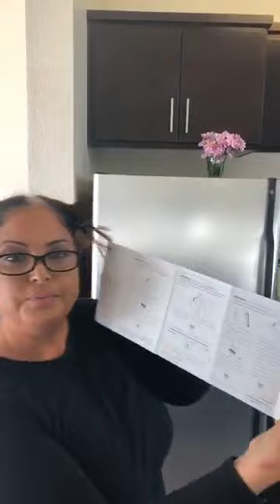How to Cover Stubborn Gray Roots at Home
We are so excited to introduce to you our new Facebook Live series, “Colorist on Call.” Join us each Wednesday and Saturday to learn from one of our Professional Colorists how you can color your hair at home, gain professional insights, tips, and more! Today, Dinna is joining us to talk about how to cover those stubborn gray hairs and the back of the head.

to learn more and get color matched today!